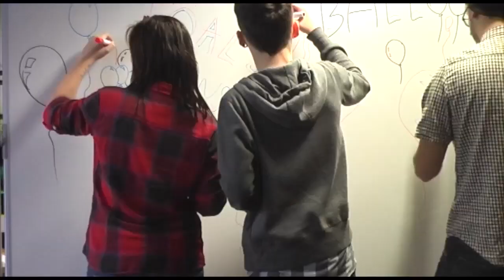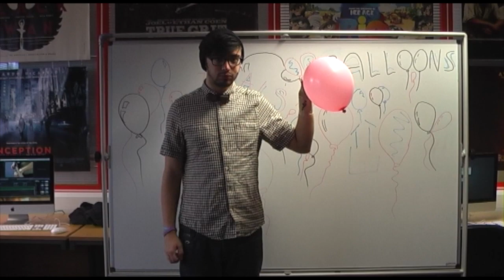Foals - Balloons (A2 Media music video)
starring (not in order of apperance) @JamesInTransit  @LottieBusby @jocaine
directed and edited by @JamesInTransit.

this music video is used to show a representation of drugs with balloons taking the place of the drugs
Overall i received a B